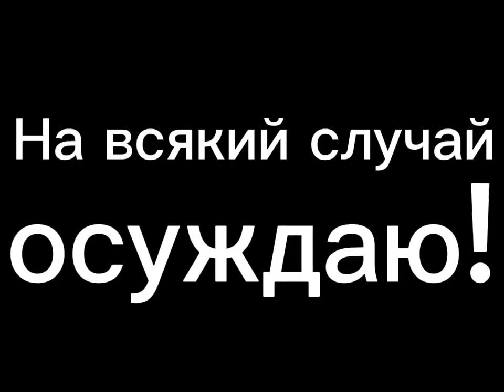ВАДИМ СКАЗАЛ СЛОВО НА БУКВУ "Н"?!!😱